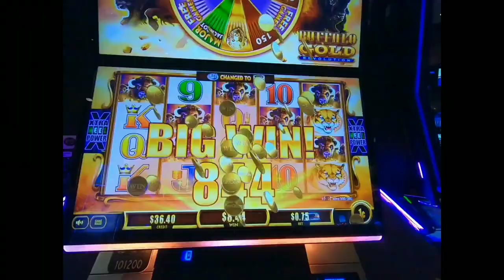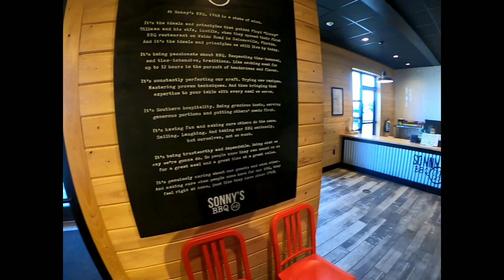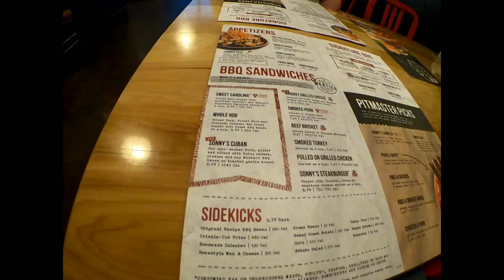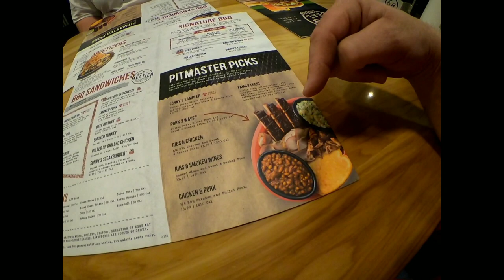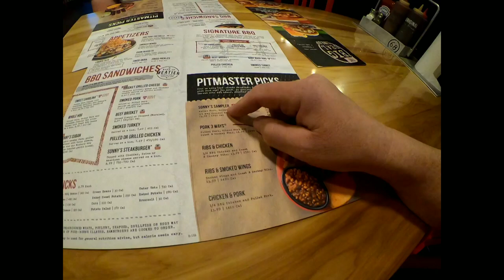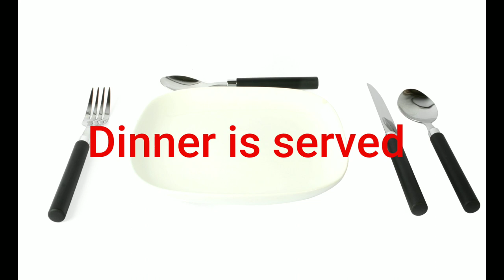Sonny's Barbecue restaurant review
while in Corbin Kentucky we had dinner at Sonny's Barbecue. Wow was it good so please check it out.